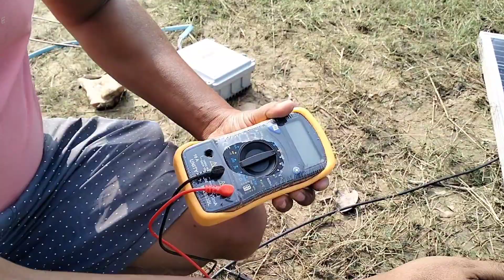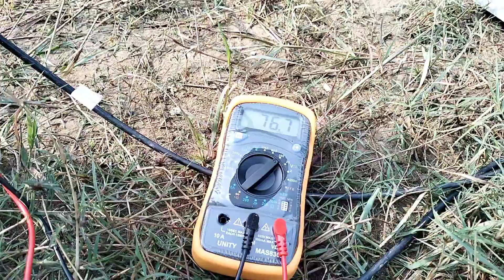Solar pump कि volt और Amp कैसे चैक करे ||How to masure Amp and volt on Multimeter to solar pane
Description:-
Solar Water Pump Irrigation System | Solar water
Pump Installation Guide | Shakti Solar Pump
pump installation, solar pump installation, solar pump
system, solar pump for irrigation, solar irrigation
pump, solar irrigation system, solar irrigation system
for farming, shakti solar pump, shakti solar pump
installation, shakti solar irrigation, irigation, irrigation
system, irrigation system installation, Solar water
Pump Installation Guide, pump, water pump, pump
installation, pump installation procedure, water pump
installation
multimeter se kisi vi solar panel ka volt and amp pata/masure kare
haghtag:-